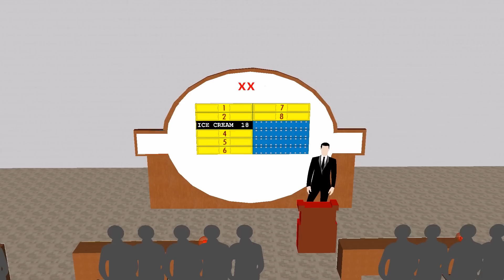ESCAPE: Ready your wits. Survive with a Passion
Do you dare to take the challenge of besting the many chemical engineering students in the country?

Welcome, future escapees.

These are the rules of the game.

Be the first to ESCAPE.

Chemical Engineering Students Summit Philippines 2015
Regular registration is ongoing, so what are you waiting for? for more details.

Regular registration ends at January 28, 2015 so don't miss out!